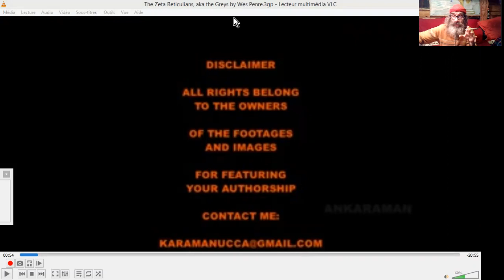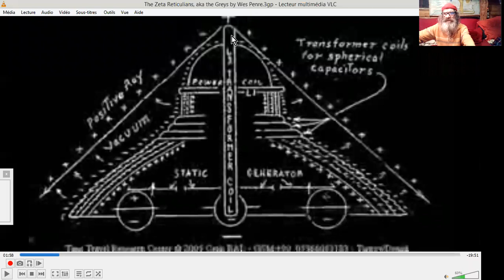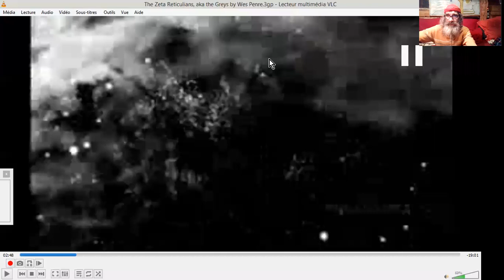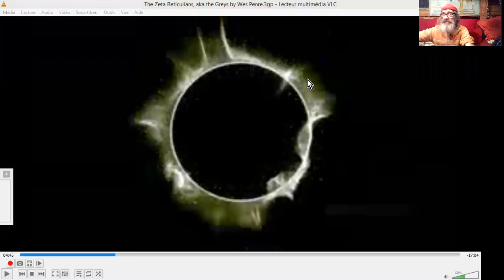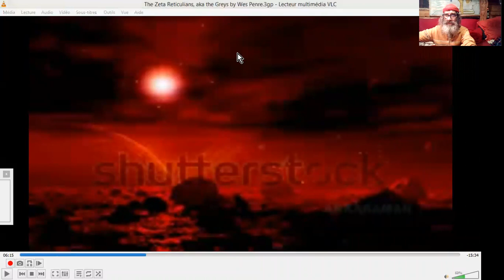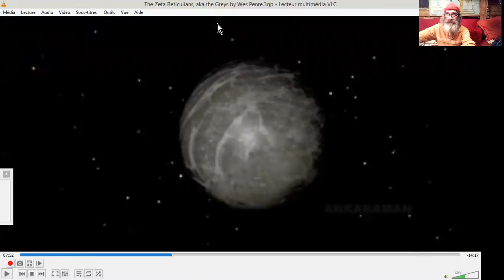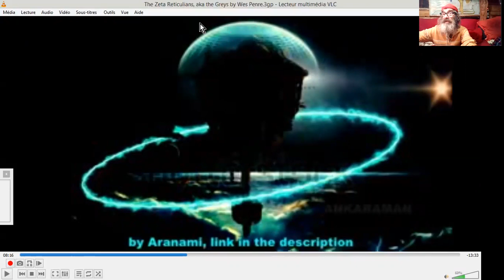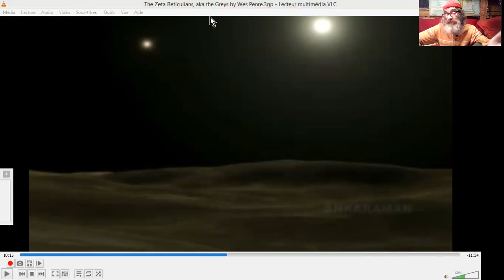ZETASCOPIE RETICULIENNE Les ex-APEX, les VERDANTS # 1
Dans le système d'étoiles Lyran. Sur Apex, une guerre nucléaire a détruit la majeure partie de sa surface et les habitants ont dû vivre sous terre pendant des milliers d'années. En raison des rayonnements, leurs capacités de reproduction ont été endommagées, de sorte que le clonage était le seul moyen pour l’espèce de survivre. Leurs corps ont muté et sont devenus ceux que nous connaissons maintenant sous le nom de Zeta Reticuli Greys. Avant la guerre nucléaire, les Apexiens avaient déjà des problèmes écologiques. Tout comme nous le faisons ici sur Terre, ils ont utilisé de l'énergie négative (électrogravité) à des fins égoïstes et ont pollué leur planète. Ensuite, ils ont été envahis et infiltrés par une race extraterrestre appelée "Les Verdants", originaire d'une autre galaxie située à quelques millions d'années-lumière d'ici. !  D'après Wes Penre Paper  @ wespenre.com